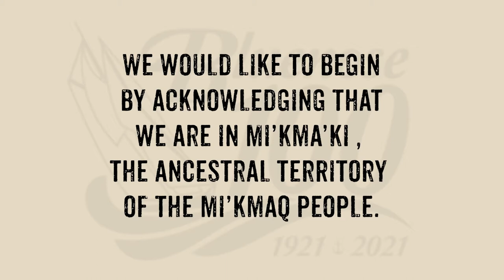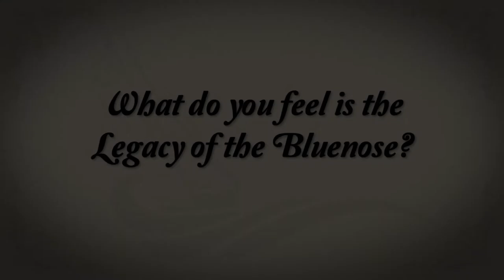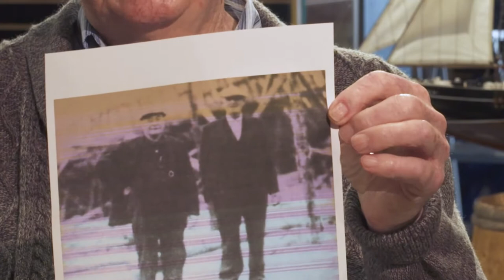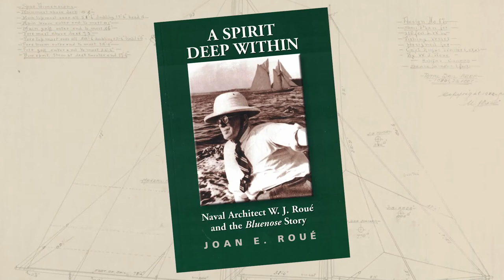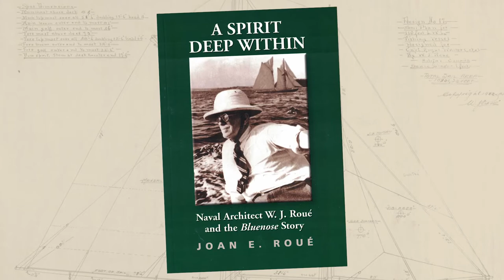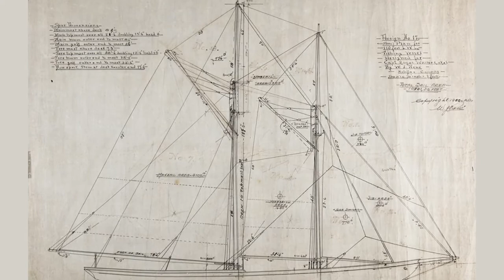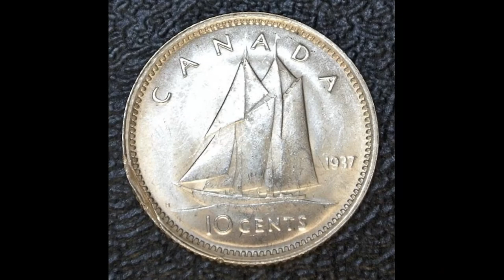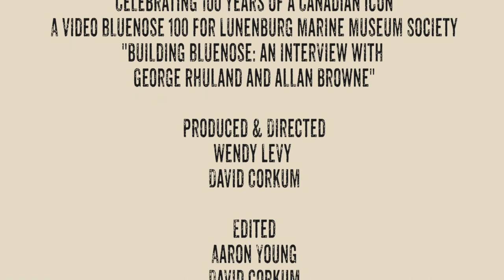Building Bluenose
'Building Bluenose' - featuring interviews with local historian Allan Browne, and George Rhuland, the grandson of George A. Rhuland, one of the founders of the Smith & Rhuland Shipyard in Lunenburg.